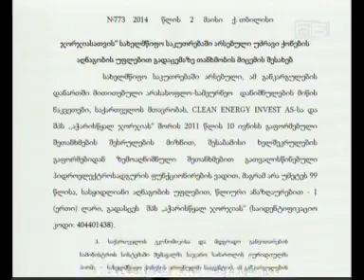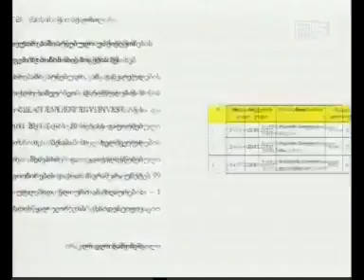„აჭარისწყალ ჯორჯიას" პრემიერმა ხულოსა და შუახევში მიწები ერთ ლარად 99 წლით გადასცა